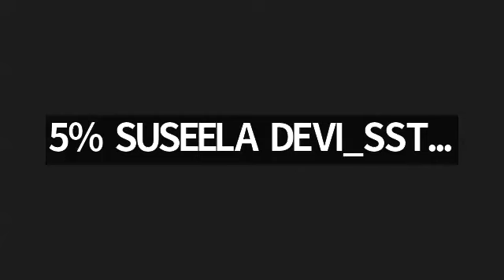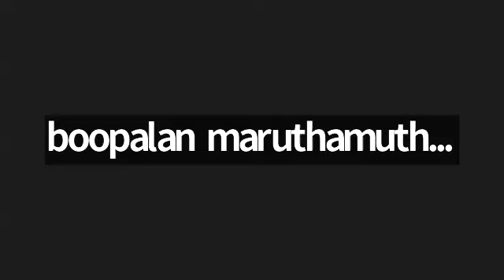ADVANCE LEVEL || DAY 03 || SUBCONSCIOUS MIND REPROGRAMMING